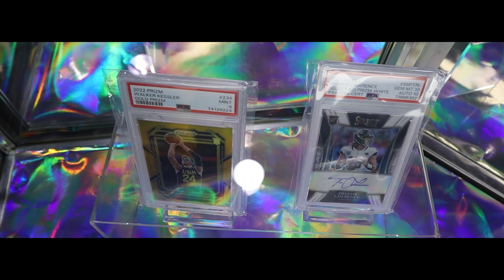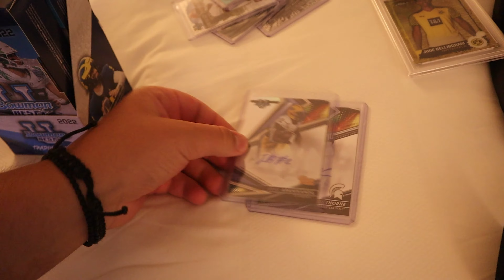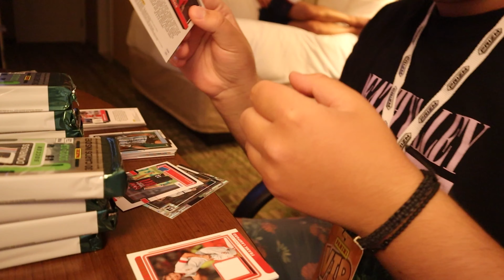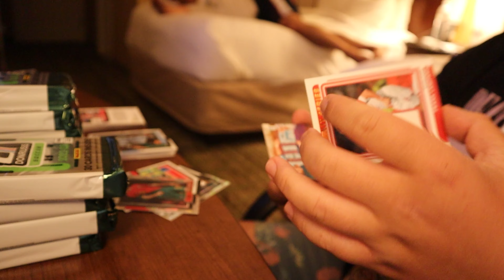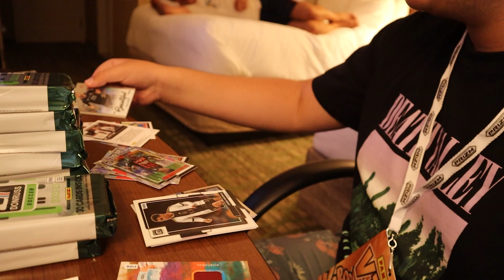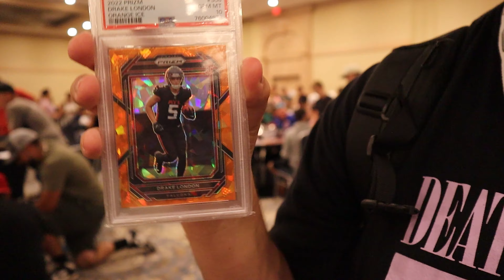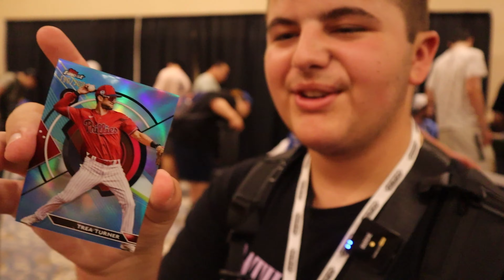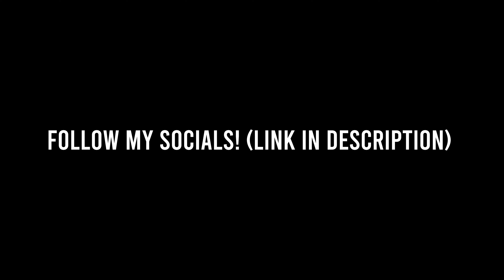MEETING GEOFF WILSON AT THE NATIONAL! - The 2023 National (Day 2)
What's up guys! In this video you'll see what happened during Day 2 of The 2023 National in Chicago, IL. Peace.

Geoff Wilson: @SportsCardInvestor
Sebastian: @FishyCards